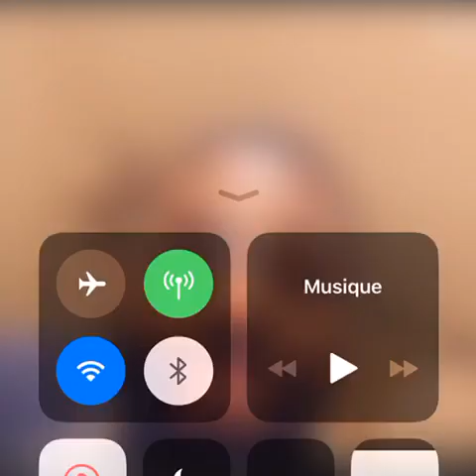Héritier watanabe - manzo tv